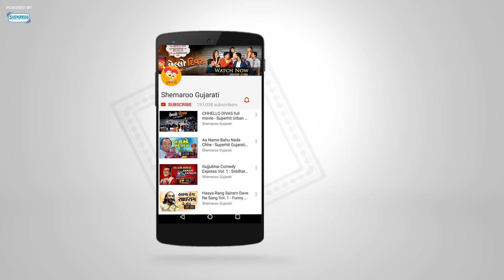DHAMAAL Comedy Scene in GUJARATI | SANJU BABA SCENE | GUJARATI COMEDY SCENE 2018 | SANJAY DUTT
Enjoy watching this famous comedy scene from Superhit Bollywood Film DHAMAAL (SANJAY DUTT, ARSHAD WARSI, JAVED JAFFREY) now in Gujarati. Share with your near and dear ones and spread laughter. They will also end up saying 'Yo Yo Gujarati rocks'.

જુઓ 'ધમાલ' ફિલ્મમાંથી સંજય દત્તનો આ કોમેડી સીન હવે ગુજરાતીમાં.